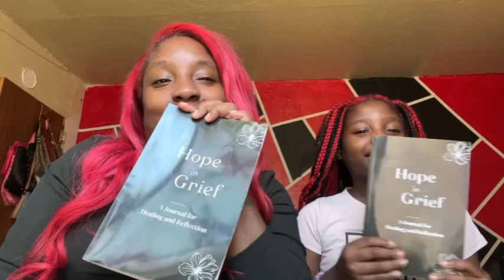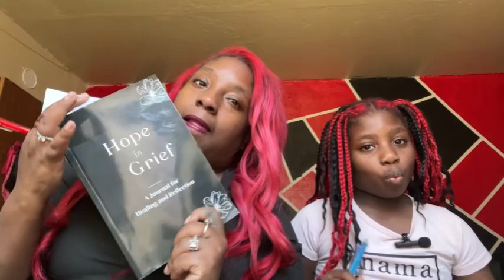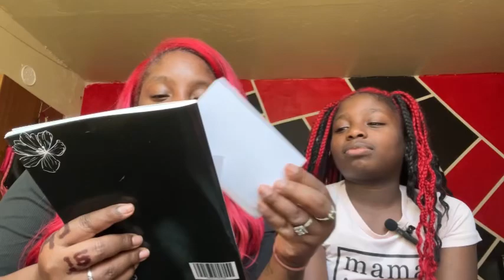TWO VOICES ONE BOND | EPISODE 1: HOPE IN GRIEF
Hope in grief Journal

Amazon storefront

Social media pages:
Business Instagram: @_aurastyles
Personal instagram: @dahunnitoya
Daughter instagram: @sisiglossy